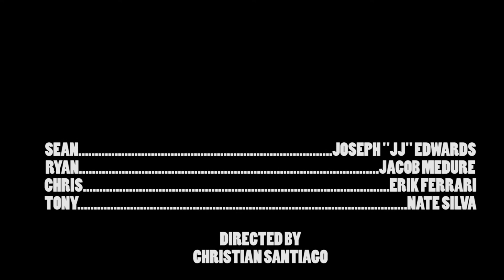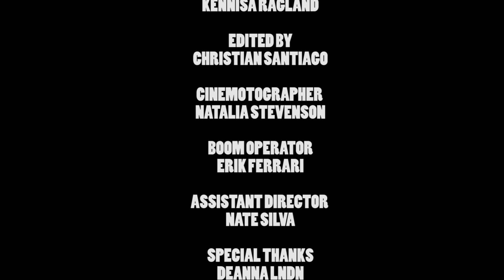CHANNELS: HEAR MINE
HEAR MINE

He was supposed to drive tho smh.

Starring JJ Edwards as Sean and Jacob Medure as Ryan

CHANNELS
Created by Christian Santiago, CHANNELS is a slice of life anthology series that delves into a new scenario each episode. Some episodes may be funny. Some episodes may be heartbreaking. Each episode is a new experience.